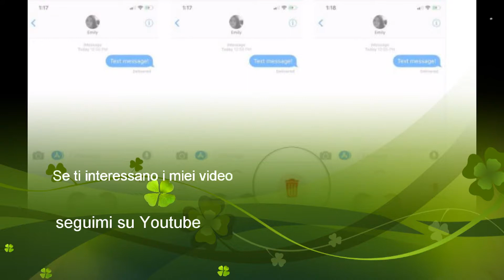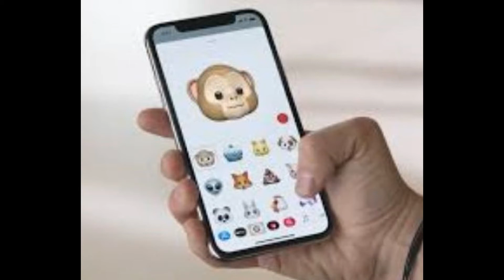La Honor presenta le sue Animoji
Articolo dedicato ai cellulari della casa della Honor. In quanto la casa in concomitaziona con la presentazione del suo nuovo cellulare di punta il V10 al top della gamma , ha deciso di mostrare anche il suo pregetto delle Animoji ovviamente nella strada già intrapresa dalla Apple. A cura di